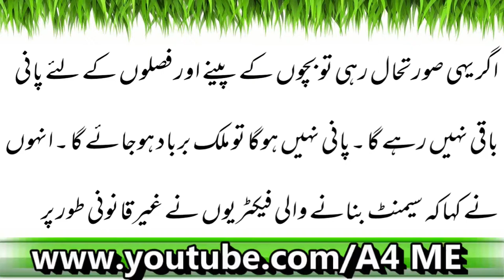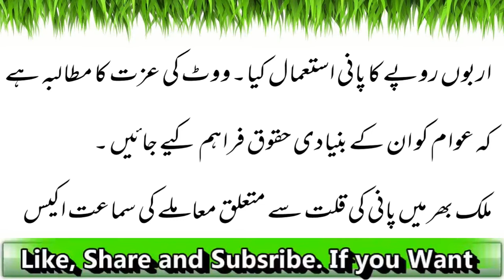Supreme Court Mulk May Paani Ki Kami Kay Mamlay Ki Samaat